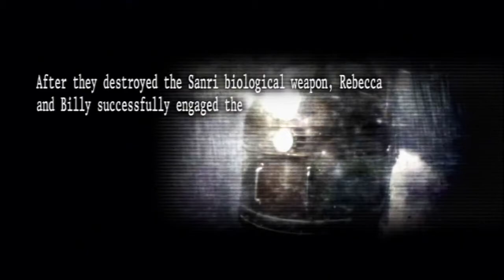RESIDENT EVIL UMBRELLA CHRONICLES HD (PS MOVE) Playthrough Part 2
This is my playthrough of the HD version of RESIDENT EVIL UMBRELLA CHRONICLES.